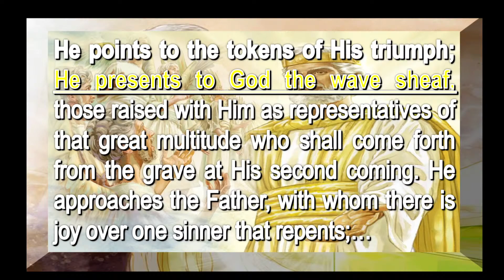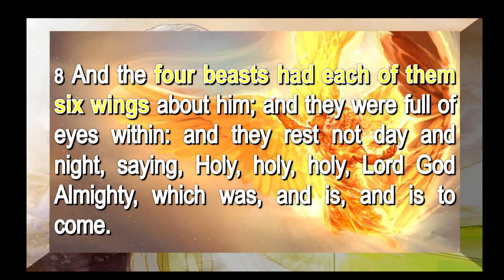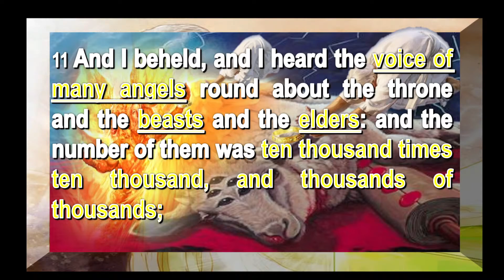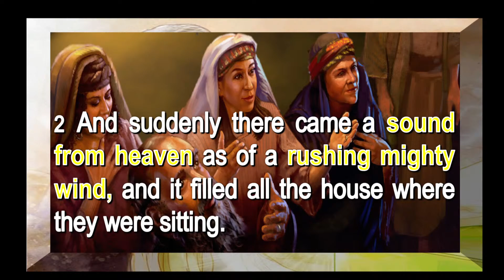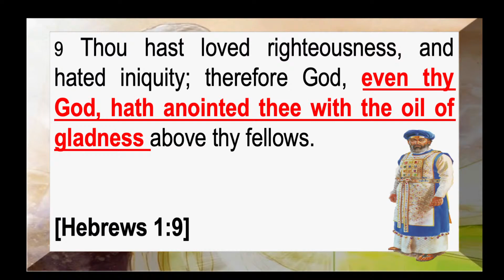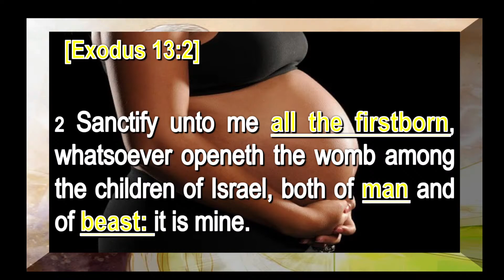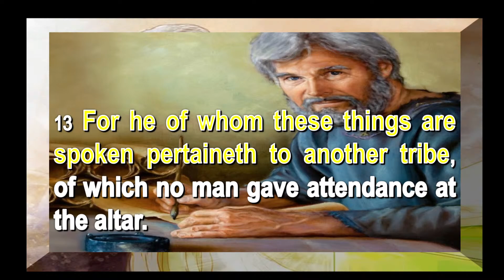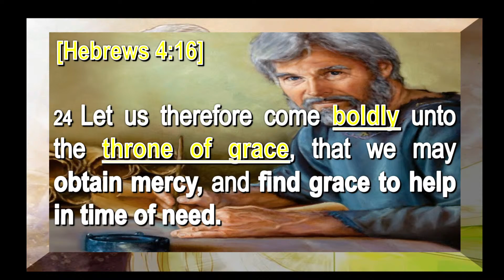Elder C. Austin: - 2/2 "Jesus' Ascension & Inauguration"